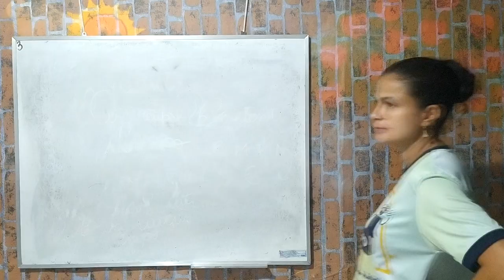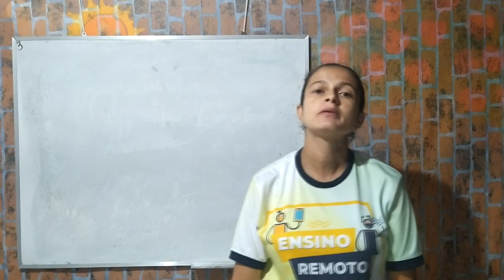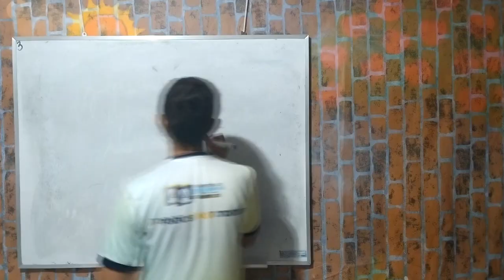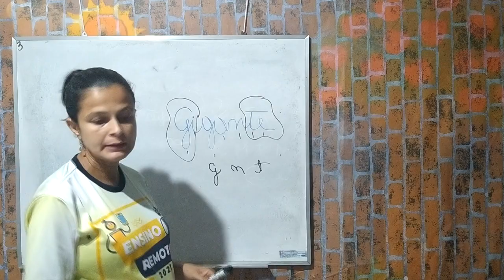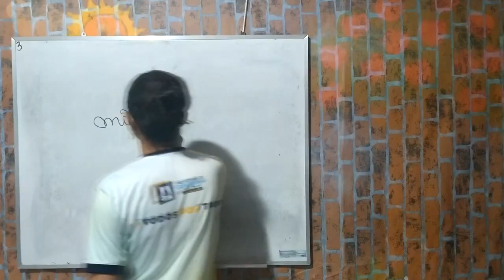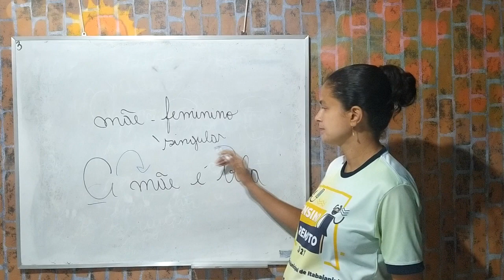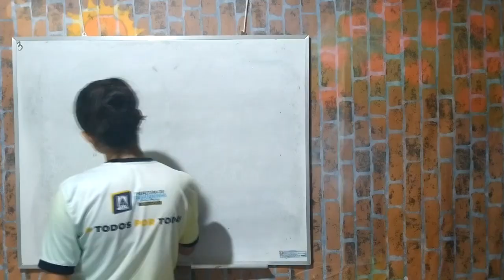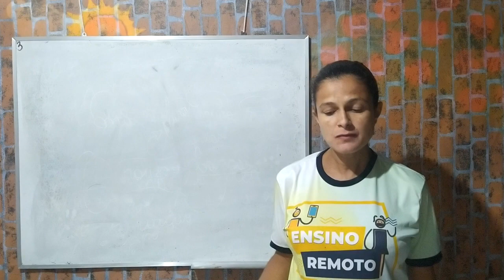PORTUGUÊS - AULA 5 - 4º ANO - (01/11 a 06/11) REVISÃO GRAMATICAL